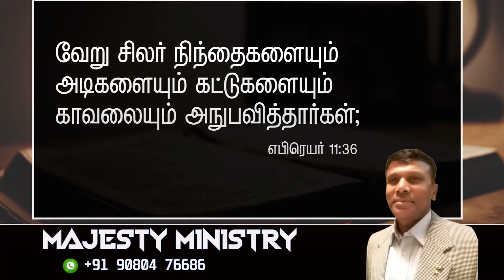" Other's had trial of cruel mocking "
SHORT MESSAGE VIDEO